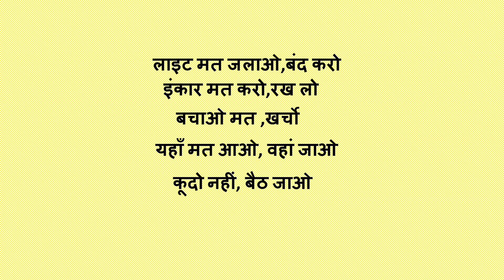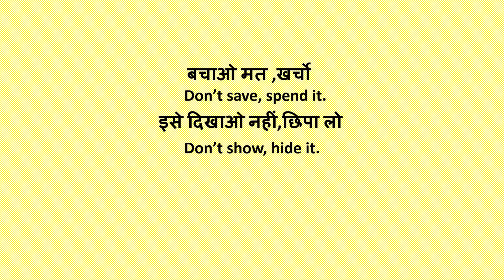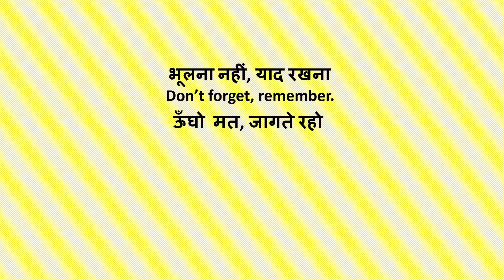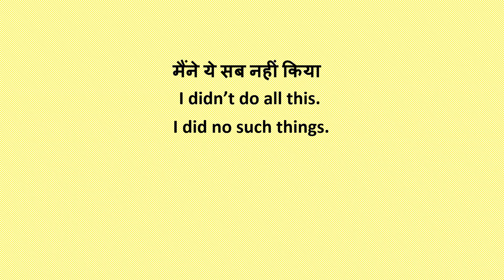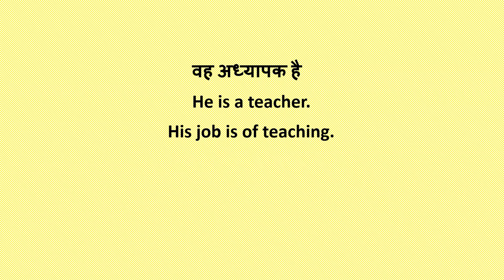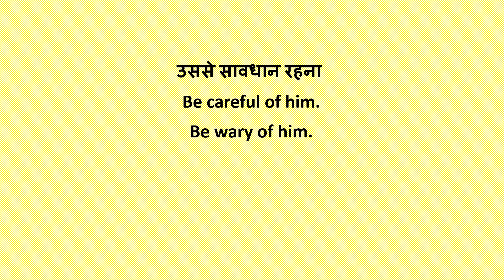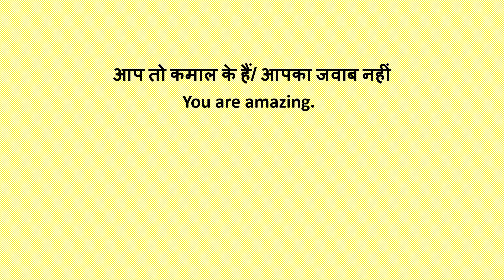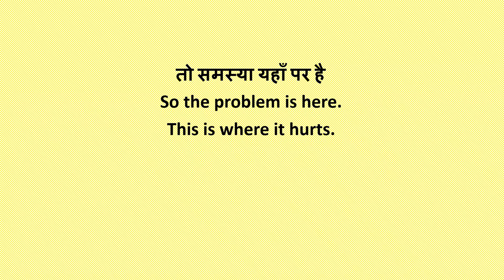DAILY ENGLISH SENTENCES | ये नहीं सीखा तो कुछ नहीं सीखा | ENGLISH THROUGH HINDI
This video is on  DAILY ENGLISH SENTENCES | ये नहीं सीखा तो कुछ नहीं सीखा | ENGLISH THROUGH HINDI.